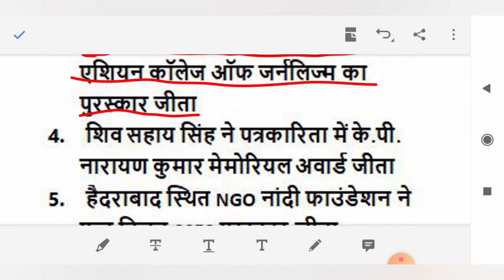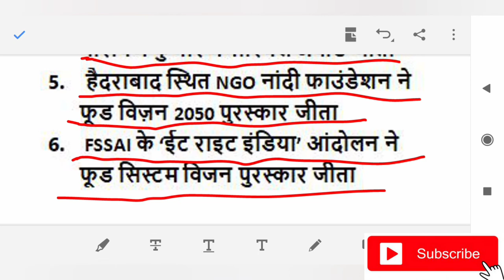Daily Current Affairs